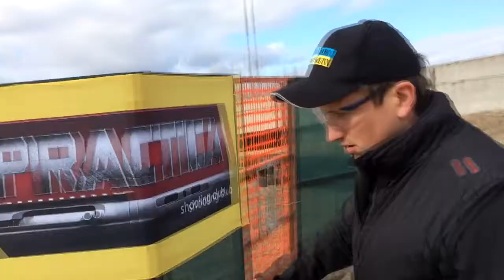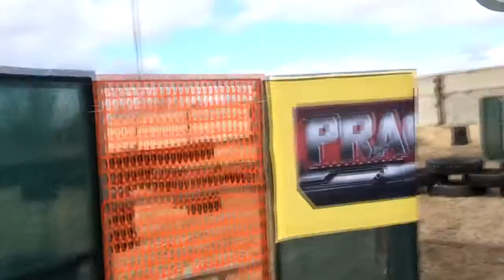Відеощоденник з матчу зі стрільби 07.03.2015 - Pavlo Portianko